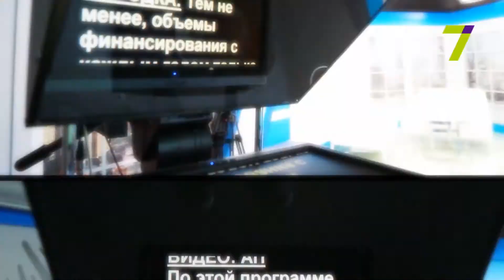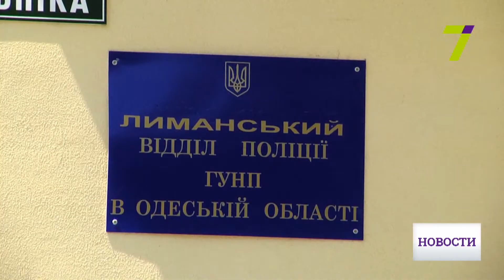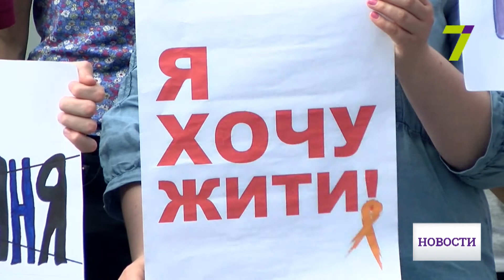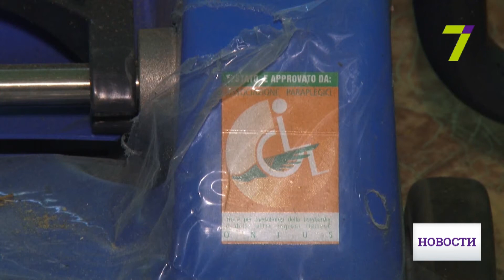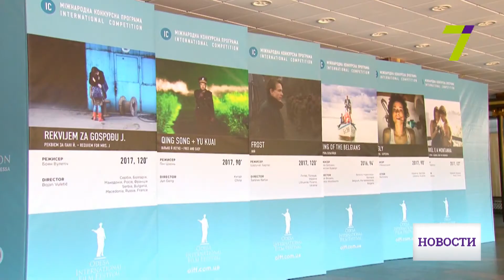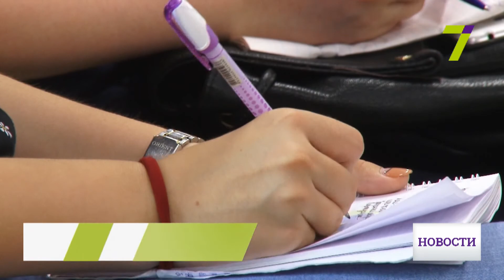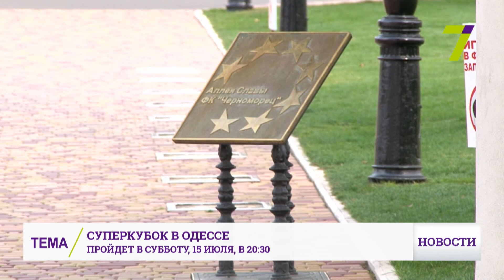12 июля: выпуск новостей от 20:00